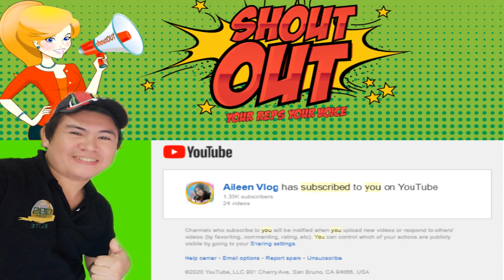SORBAZ BOYS GASUL GANG........JOIN FORCE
PAALALA LANG
 PO: